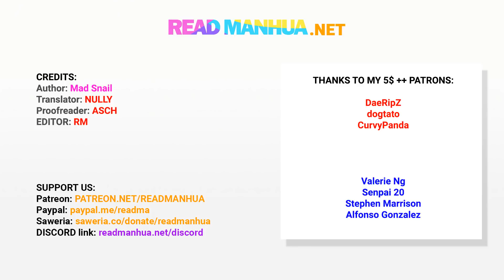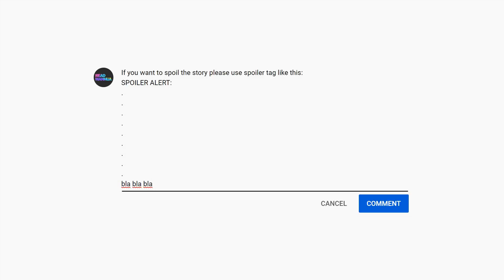TODG 373 - I'm out - part 2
Credits:
Author  : Mad Snail
Artist  : Jiang Ruotai
Translator  :  NULLY
PR   :  ASCH
cl, ts  : RM
Editor    : RM